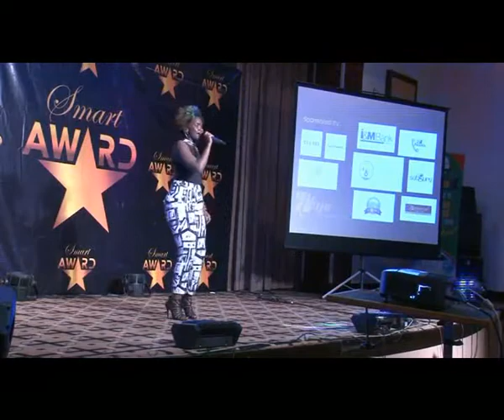FILLE MUTONI PERFORMING AT THE SMART AWARDS 2016